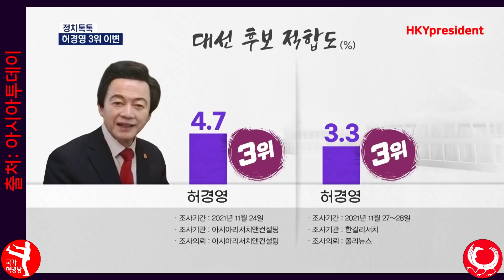비호감대선! 허경영 인식하는 언론*전문가들 !! Yonhap News and Asia Today report on Huh Kyung Young